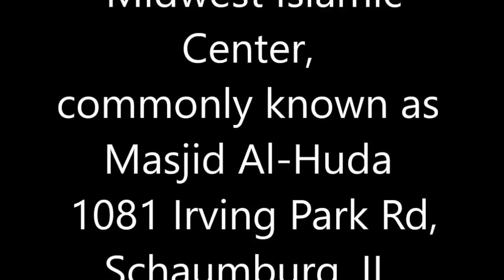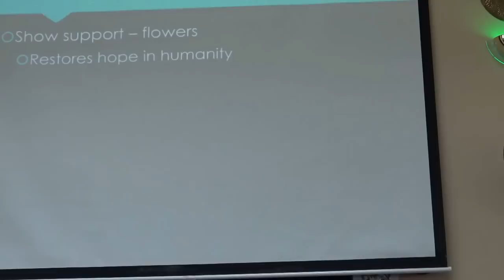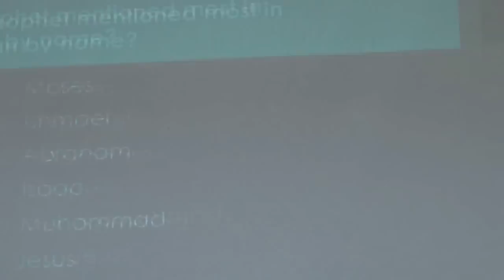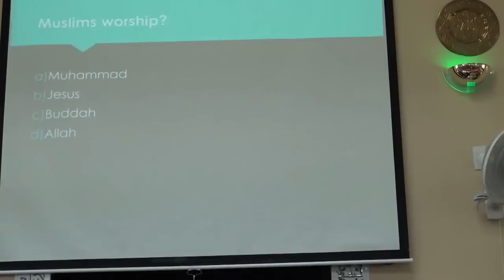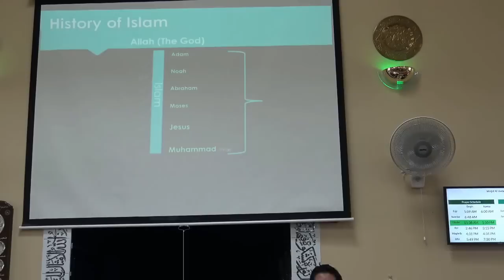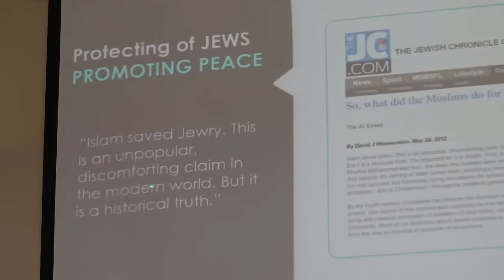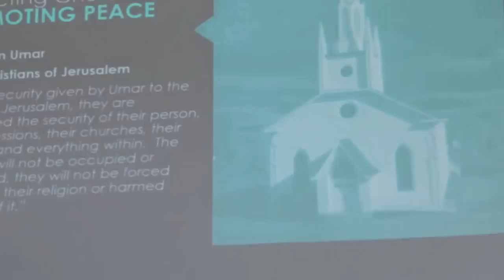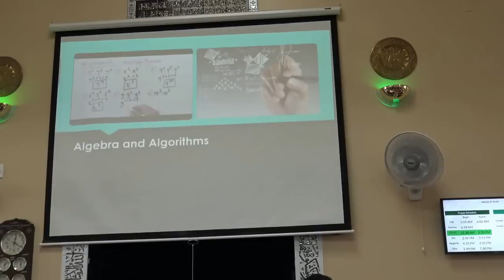Historical Open Mosque Day at Masjid Al Huda ( Complete Video)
Midwest Islamic Center (Masjid al-Huda)